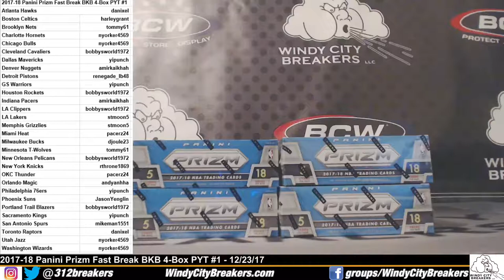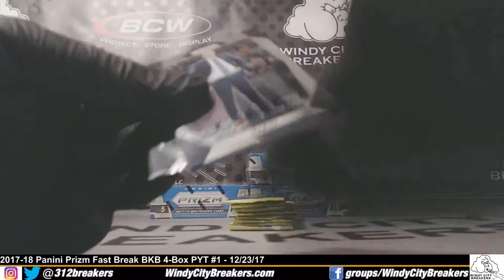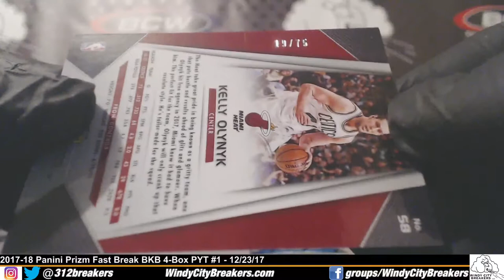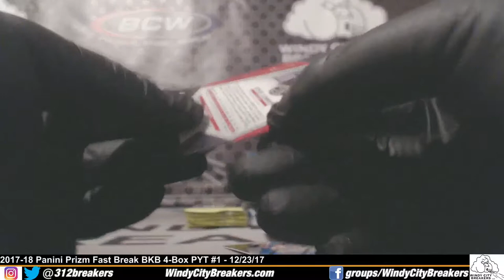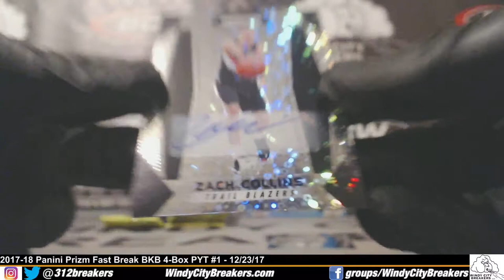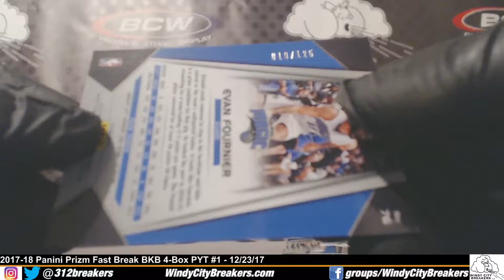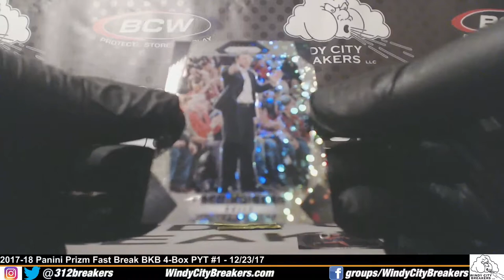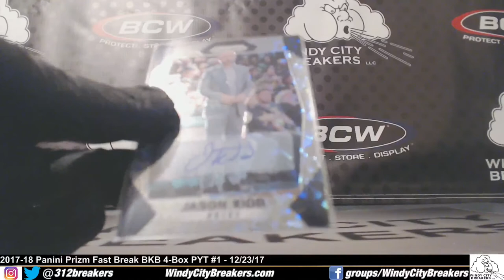2017-18 Panini Prizm Fast Break Basketball 4-Box PYT #1- 12/23/17- Markkanen+Collins+Leaf+Kidd+More